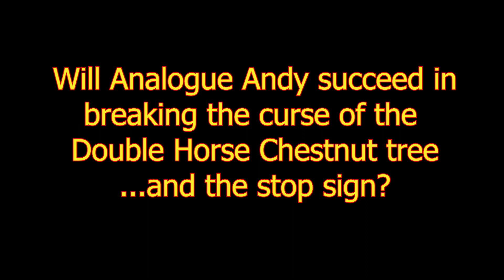Camera Wanderings #5: The Curse of The Double Horse Chestnut Tree...and the stop sign!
Visiting Riverview Grounds on a foggy day with a Mamiya RB67 medium format camera, to photograph my favourite tree.